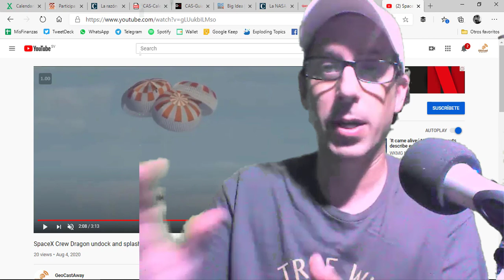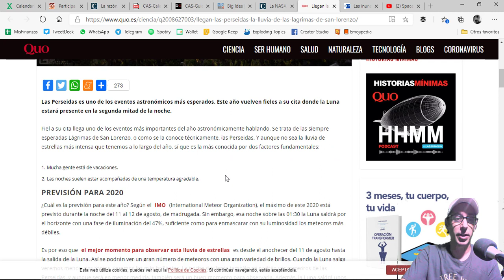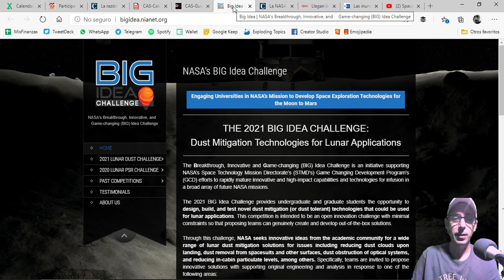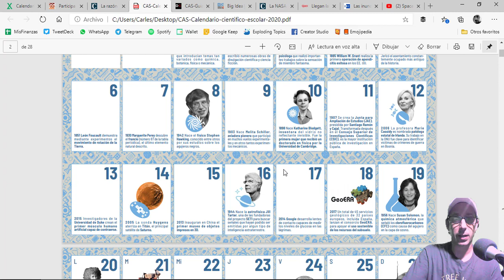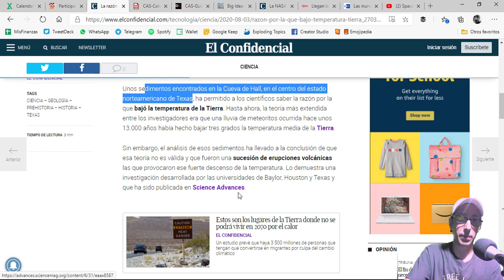NOTIGEO 9/8/2020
- Las inundaciones costeras amenazarán al 20 % del PIB global en 2100
- La NASA ofrece 150.000€ a quien solucione el gran problema para regresar a la Luna
- La razón por la que bajó la temperatura de la Tierra hace 13.000 años